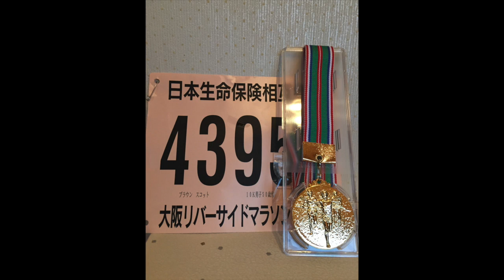Japan The Ultimate Running Destination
This video is about Japan being: "The Ultimate Running Destination". If you want to run like the best runners in the world, no matter what your level, come train under us at:

Song by Asian Christy (Original Mix) The Butterfly Effect Slow Motion

Kyoto -Jason in Japan. Jason Ozaeta Vimeo